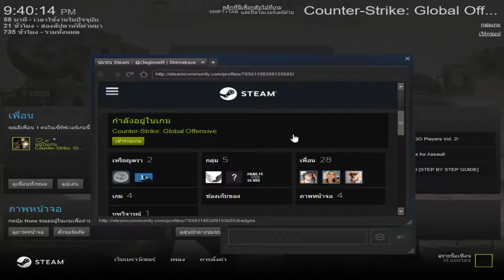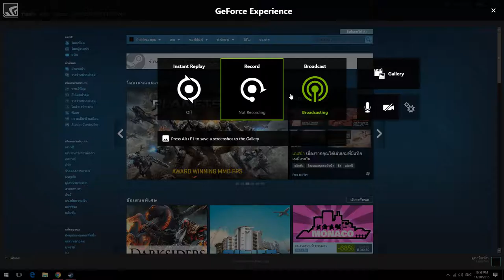csgooooooo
GPU: GeForce GTX 1070
CPU: Intel(R) Core(TM) i7-6700K CPU @ 4.00GHz
Memory: 8 GB RAM (7.96 GB RAM usable)
Current resolution: 1920 x 1080, 144Hz
Operating system: Microsoft Windows 10 Pro